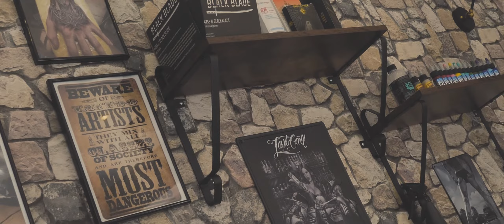Ländle Tattoo Dead Or Alive Devil's Tattoo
Tattoo Artist Heiko Köstner
Ländle Tattoo
Studio Waldburg
Bodenegger Str.11
D-88289 Waldburg
Studio Dornbirn
Pfellerau 21
6850 Dornbirn

7PRO.TV Medienproduktionen
A-6922 Wolfurt